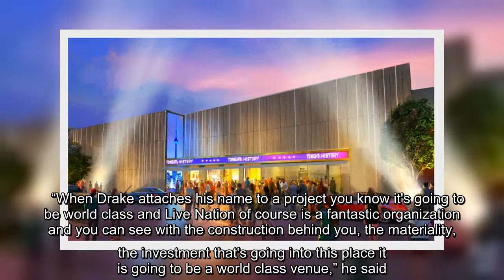✅ A new 2,500-person capacity concert venue is coming to the Beach and the city councillor for the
✅  A new 2,500-person capacity concert venue is coming to the Beach and the city councillor for the area says that he expects it to be a “world class” facility that will help to fill some gaps created by the recent closure of dozens of performance venues in Toronto.